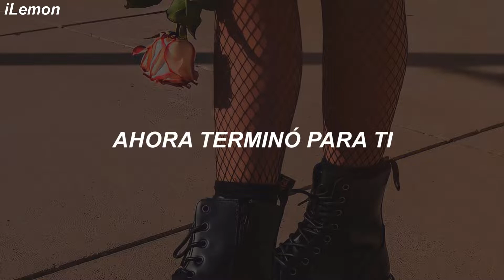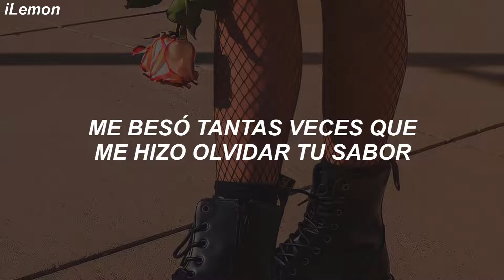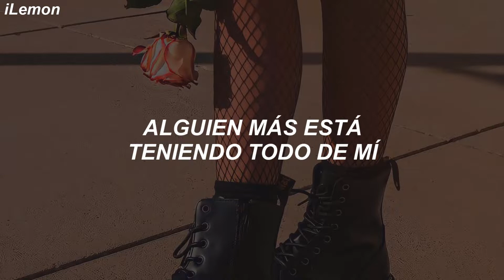Camila Cabello - Should've Said It (Traducida al Español)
• All rights used in the video belong entirely to the artist and his label, the video is created only to entertain and inform people